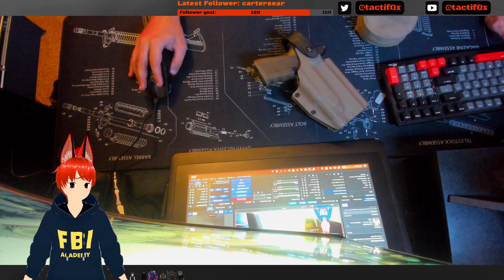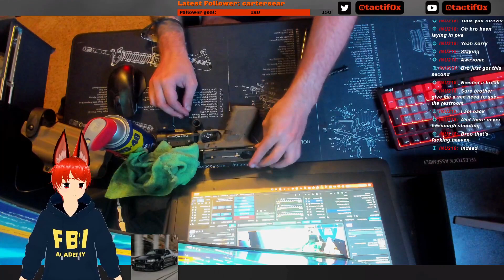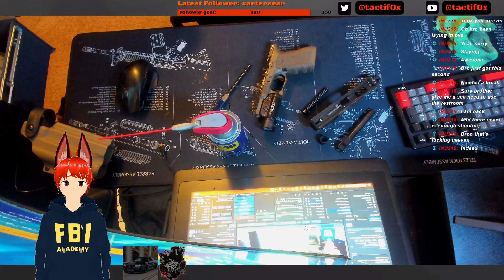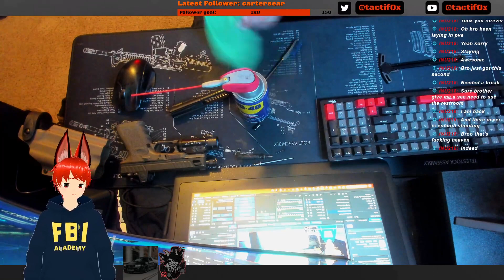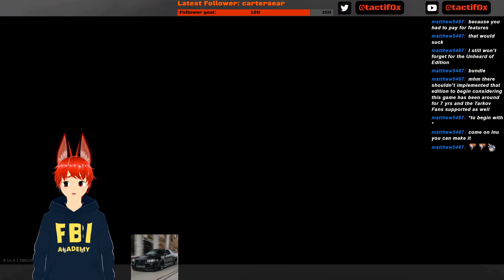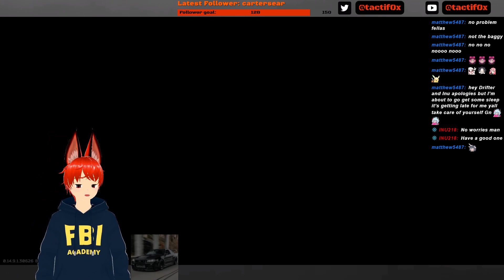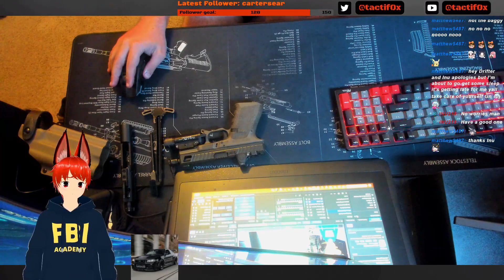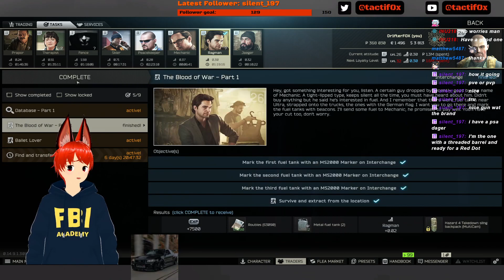Cleaning guns from a long range day! Join the foxhole, we got MRE cheese spread